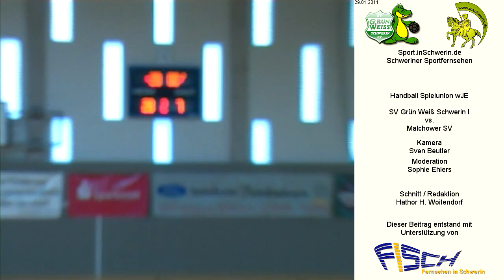SV Grün Weiss Schwerin I vs. Malchower SV T4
Handball Spielunion wJE Samstag 29. Januar 2011 Hölle an der Reiferbahn SV Grün Weiss Schwerin I vs. Malchower SV